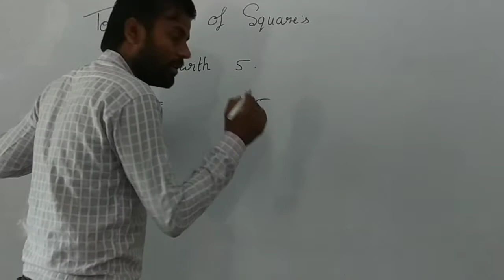To finding square's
To finding squares of any No which is end with 5